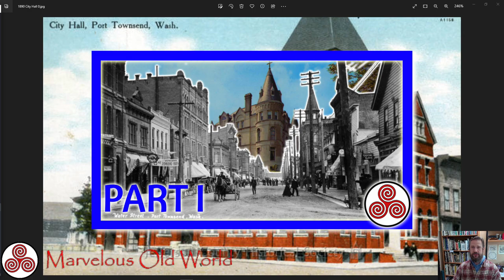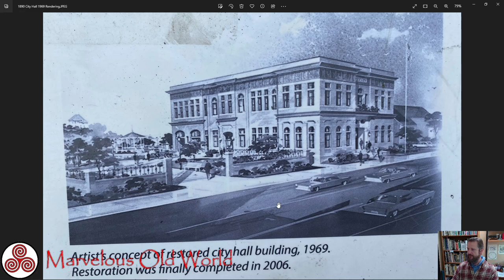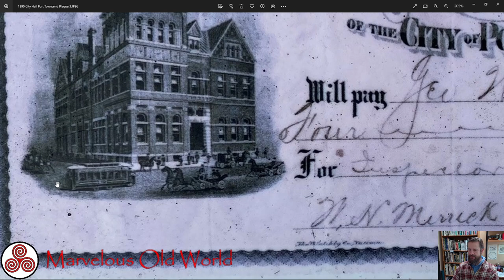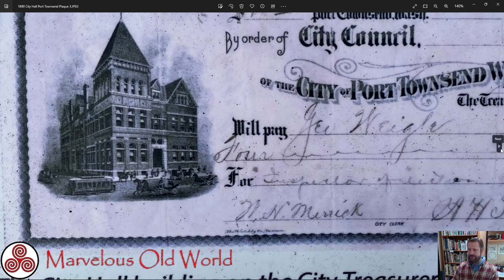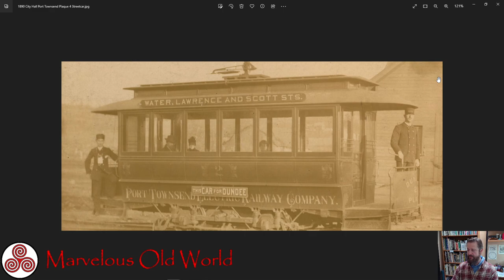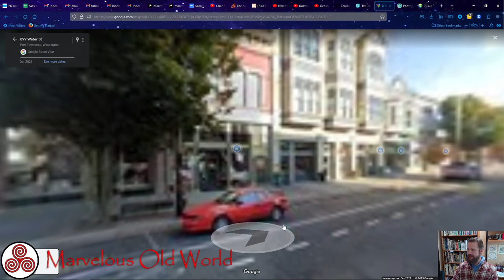Rethinking Port Townsend History: PART 2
Underground Port Townsend, Phantom Architects, Old World City Hall, Electric Street Car, and so much more! Welcome to Part 2 of an ongoing series exploring the enigmatic history of this NW American Victorian port city that appears to be far older than you might think!

PLEASE CONSIDER SUPPORTING MY OLD WORLD RESEARCH VIDEOS
~~& receive exclusive access to premium content!~~